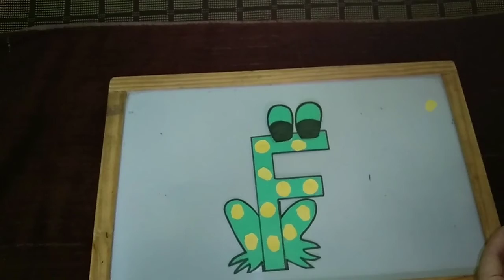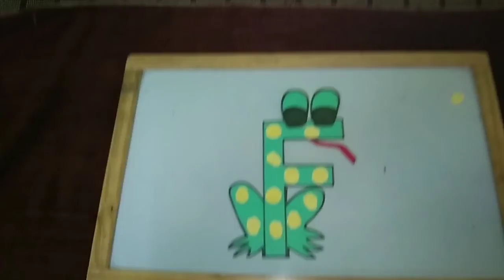Day-93, Activity-Letter Related Craft (F, 🐸 Frog) Class-Nursery.